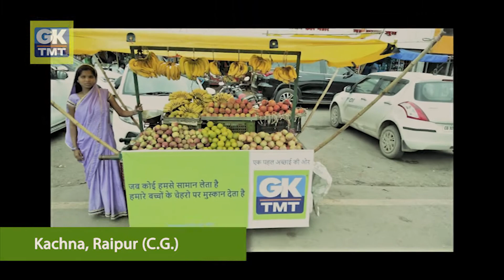GK TMT की ओर से एक सकारात्मक पहल | Voice of Street | एक पहल अच्छाई की ओर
आपका विश्वास है , हमारी ताक़त
आपका भरोसा है , हमारी ताक़त
हमारी ताक़त है , देश की हिम्मत